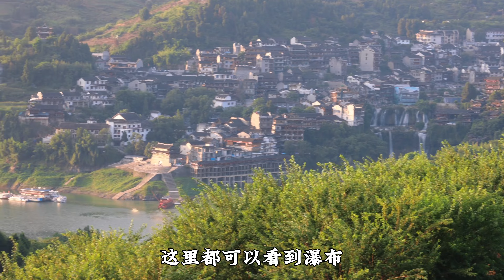湖南大山又到抓知鸟季节，冬宝去橘园搞60只，媳妇也学着吃，真香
哈喽，大家好！
我是湘西冬宝，官方认证唯一账号，别的都是盗版！
走进神秘湘西，纪录农村生活的真实场景！那山、那水、那人...